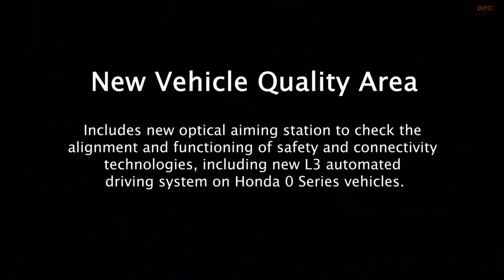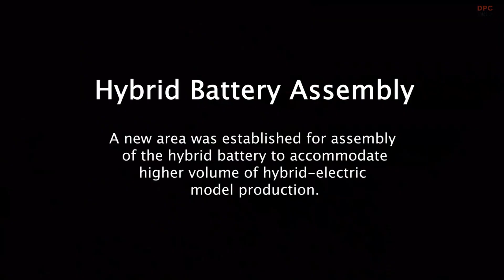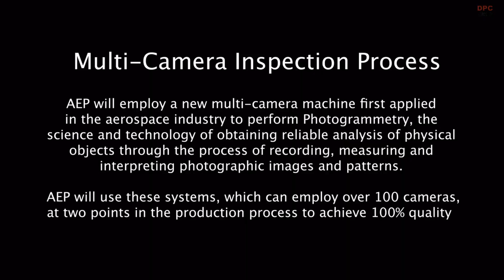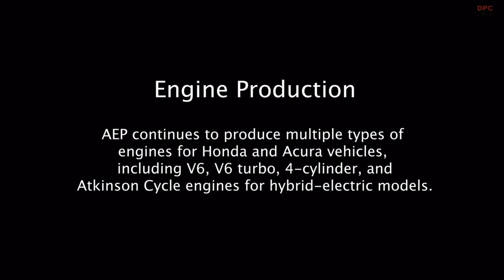Honda EV Hub Prepares for New Level of Flexible Production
Honda is taking a bold step into the future of electric vehicle manufacturing with its upcoming Honda Electric Vehicle Hub in Ohio. The company has unveiled its strategy for integrating electric vehicle production alongside internal combustion engine and hybrid-electric models on the same assembly lines. This flexible approach, set to begin by late 2025, allows Honda to efficiently adapt to shifting market demands while ensuring top-tier quality and efficiency.

To make this vision a reality, Honda is investing more than $1 billion to retool three key facilities: Marysville Auto Plant, East Liberty Auto Plant, and Anna Engine Plant. This transformation not only modernizes production but also introduces a more human-friendly and environmentally conscious manufacturing environment. According to Bob Schwyn, senior vice president of Honda Development and Manufacturing of America, this initiative completely redefines the company's manufacturing process with a focus on sustainability and adaptability.

The first electric vehicle to roll off the production line at the Honda Electric Vehicle Hub will be the all-new Acura RSX electric vehicle, with additional models following shortly after. Among them are electric vehicles inspired by the Honda 0 Sport Utility Vehicle and Honda 0 Saloon concepts, which were recently showcased at the Consumer Electronics Show 2025 in Las Vegas. Alongside these vehicles, Honda also introduced its new vehicle operating system, ASIMO OS, which brings advanced software integration to the Honda 0 Series lineup. The system is named after the well-known Honda ASIMO robot and reflects the "Wise" philosophy embedded in the Honda 0 Series.

Honda initially announced its plans to establish the Ohio-based electric vehicle hub in 2022 as part of its long-term commitment to making zero-emission vehicles account for 100% of its global sales by 2040. A significant aspect of this initiative is the partnership between Honda and LG Energy Solution, which has led to a $3.5 billion investment in the L-H Battery Company, a joint venture focused on battery production. The total investment for this facility is expected to reach $4.4 billion, with an annual production capacity of approximately 40 gigawatt-hours. Battery manufacturing at this site is scheduled to begin in late 2025.

Beyond producing the next generation of Honda 0 Series electric vehicles, the Honda Electric Vehicle Hub will serve as a knowledge center for electric vehicle technology and manufacturing advancements. The expertise gained through this initiative will be shared with other Honda manufacturing plants across North America and beyond. As part of this retooling effort, the three Ohio plants have begun implementing innovative energy-saving processes and environmentally responsible practices.

Honda's commitment to sustainability is guided by its Triple Action to Zero strategy, which focuses on three primary areas: carbon neutrality, clean energy, and resource circulation. The company aims to achieve net-zero carbon dioxide emissions from its products and operations by 2050. To support this goal, Honda has installed high-efficiency melt furnaces at the Anna Engine Plant, significantly reducing natural gas consumption. These furnaces were chosen for their ability to be converted to Plasma Arc Melting technology in the future, further lowering carbon emissions. Other sustainability improvements include upgraded heating, ventilation, and air conditioning systems, energy-efficient lighting, and various energy-saving equipment across all three facilities.

Honda is also working toward using 100% renewable or carbon-free energy in its operations. Already, more than 60% of the electricity used in Honda's North American manufacturing facilities is offset through long-term virtual power purchase agreements for wind and solar energy. Additionally, the company is making strides in resource efficiency by recycling materials for reuse. For example, aluminum scrap from the Anna Engine Plant is melted down and repurposed for battery casings and engine components. Even employee uniforms are being transformed into sound-absorbing insulation for use in Honda and Acura vehicles.

The Honda Electric Vehicle Hub represents a significant milestone in the company's journey toward a more sustainable and adaptable future. By integrating electric vehicle production into its existing manufacturing operations, Honda is ensuring that it remains at the forefront of automotive innovation while prioritizing environmental responsibility and efficiency.